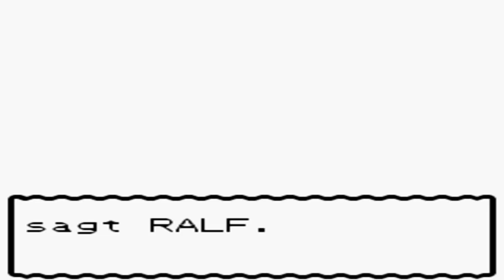Pokémon Kristall [DE] [16/68] Käferjagd